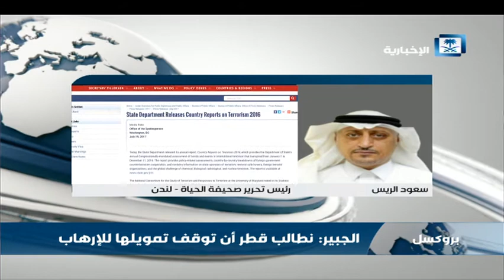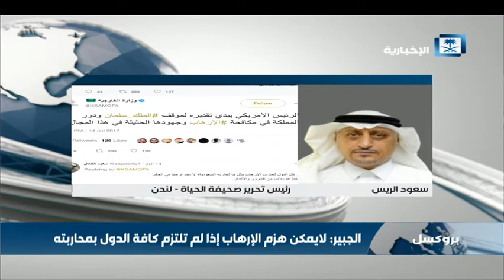الريس: المملكة يشهد لها العالم في محاربتهاللإرهاب